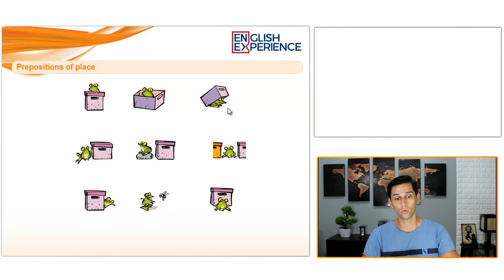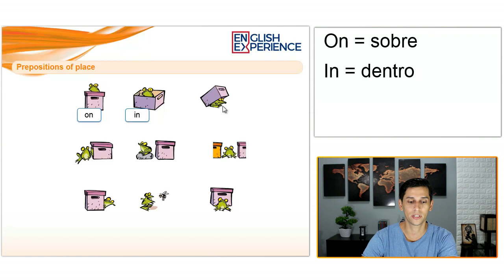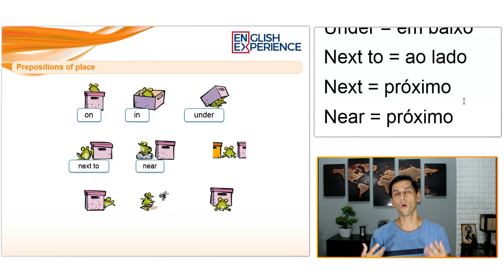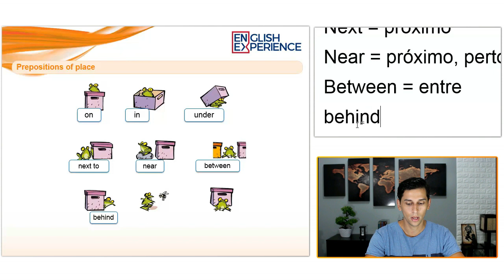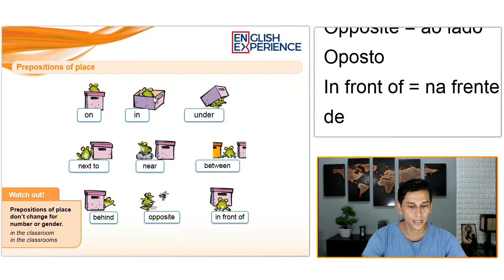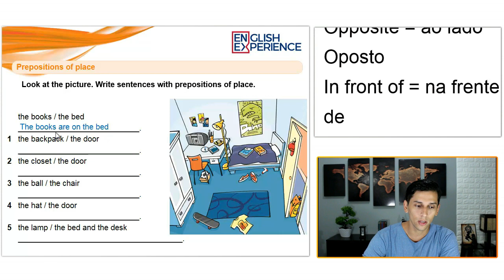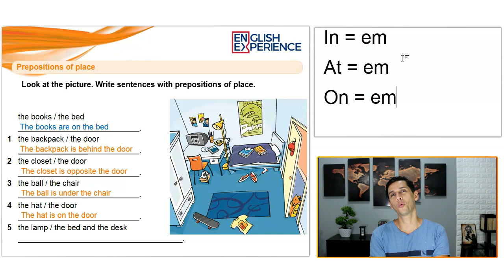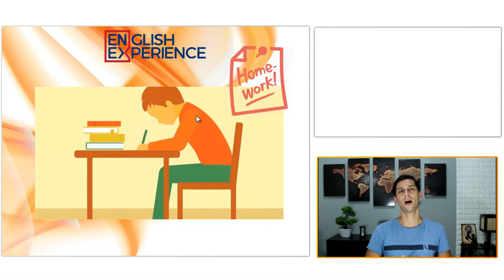Preposições de Lugar em Inglês (IN, AT, ON) - Aula de Inglês 04 com PDF e MP3 para baixar!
Nesta aula ensino em definitivo como utilizar corretamente as principais preposições de lugares do Inglês, como por exemplo o IN, ON, UNDER, OPPOSITE, IN FRONT OF, BEHIND e etc.

Buscas comuns:

1 - Aprender inglês
2 - Inglês Básico
3 - Aprender inglês online
4 - Aprenda inglês com histórias
5 - Aprender inglês rápido
7 - Como Aprender Inglês
8 - Histórias em Inglês
9 - Audiobooks em Inglês
10 - Dica de Inglês
11 - Inglês para iniciantes
12 - Textos em inglês
13 - Gramática de inglês